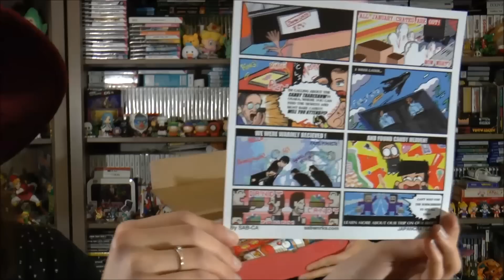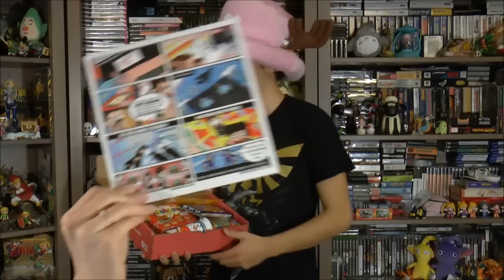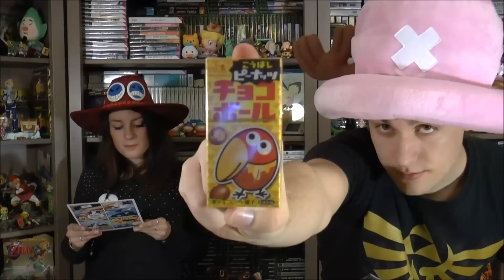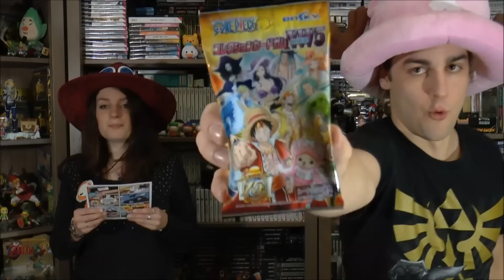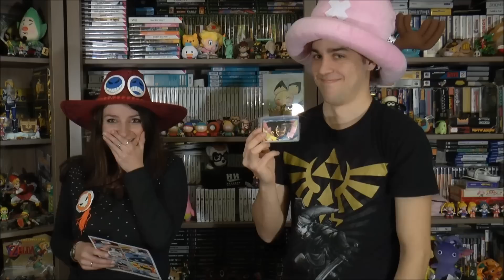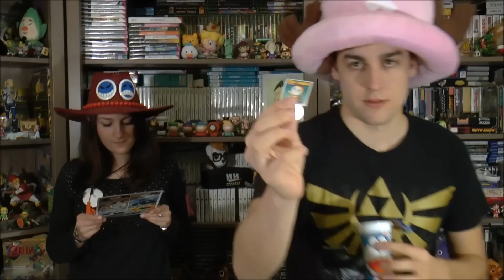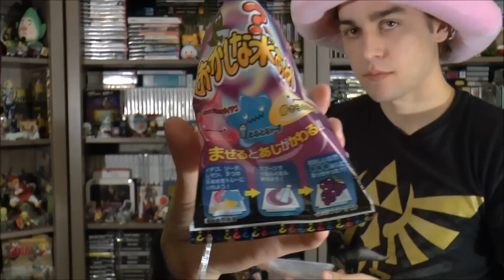[JAPAN CRATE] DU POULPE séché et Pleins de Bonbons Japonais Candy-San !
On se retrouve aujourd'hui pour la dégustation de bonbons, biscuits et du poulpe japonais. Chaque mois on reçoit donc un colis de bonbons, de biscuits et de nourritures japonais aléatoire.